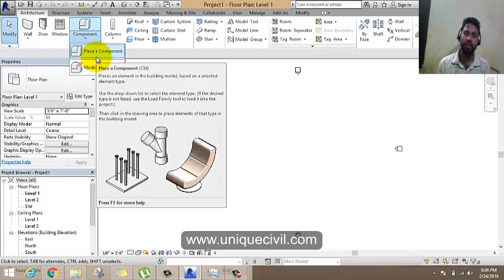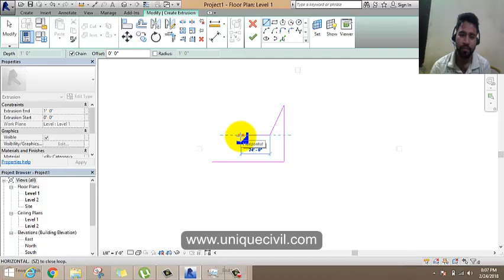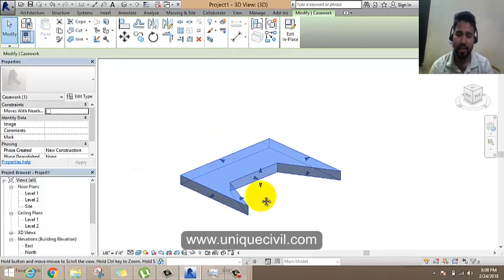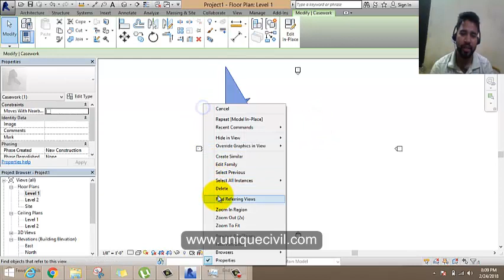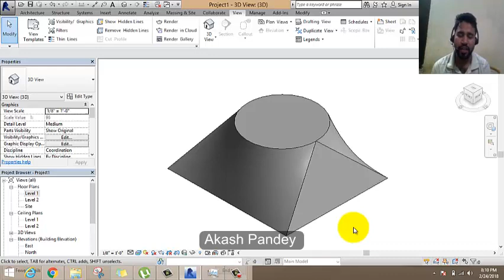How to use extrusion and blend command In Revit Architecture